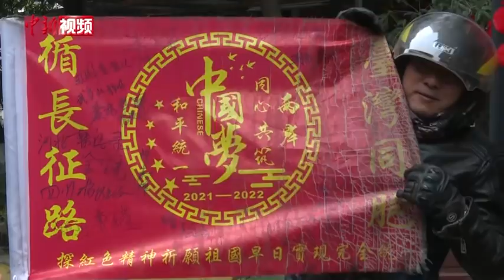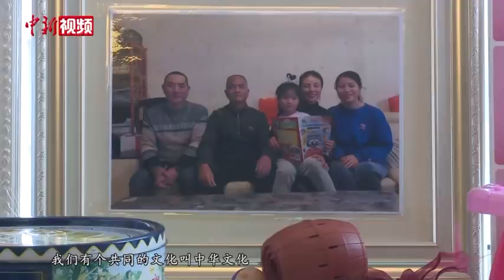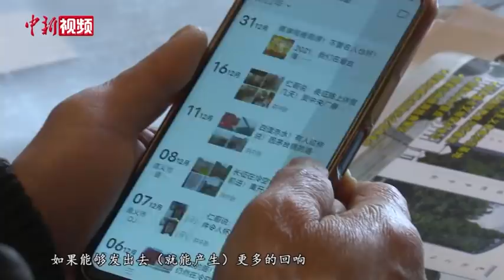55岁台胞大叔骑行大陆：一种回到母亲怀抱的感觉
近日，在成都市一小区里，台湾同胞陈文仁正用心擦拭着骑遍祖国大好河山的重型机车，展示着写有“中国梦”的红旗，他的言谈举止之间透露出对祖国的深切热爱。